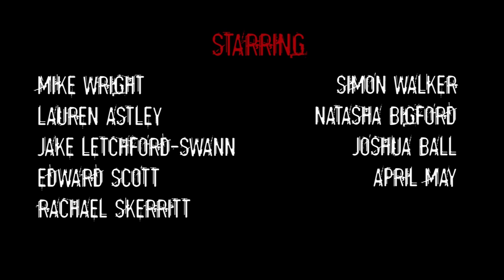SparX Films - "Hysteria" Smoke & Mirrors 48 Hour Film Competition 2014 Entry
This film was completed as part of the Smoke & Mirrors 48 Hour Film Competition 2014.

Theme = "Fear"